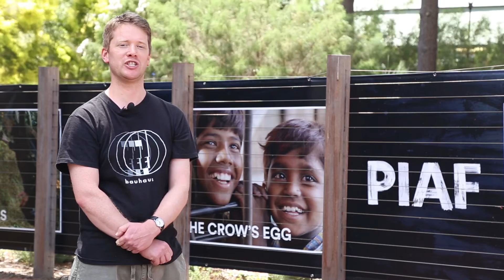Lotterywest Festival Films | What’s Showing Week 4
Supported by Principal Partner Lotterywest, The University of Western Australia, Edith Cowan University, Mount Barker Freerange Chicken,The West Australian, 720 ABC Perth, Friends of the Festival.

Perth International Arts Festival: 11 February–6 March 2016
Lotterywest Festival Films: From 23 November 2015
Perth Writers Festival: 18–21 February 2016